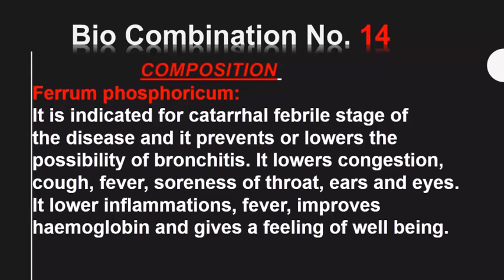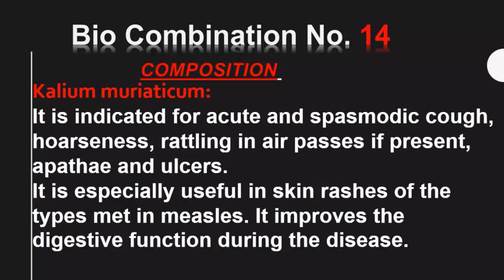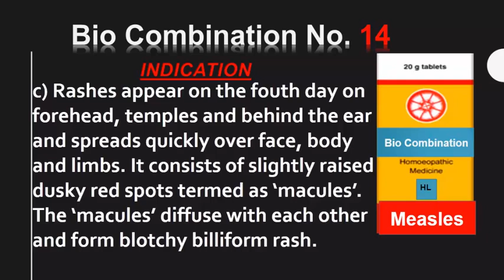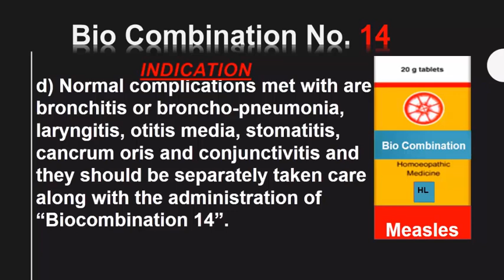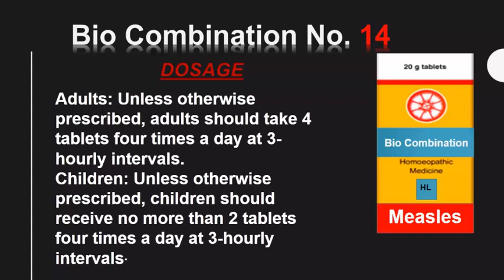bio combination no 14 |bio-chemic medicine for measles-measles homeopathic medicine by dr kamal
measles, health, symptoms

LEARN HOMEOPATHY for men health, women health, boys health, students health tips and child health tips.